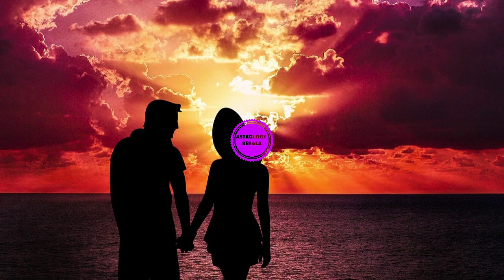ഇവർ പ്രണയിച്ചേ വിവാഹം കഴിക്കു ഫലം 2021 | Astrology Malayalam | Jyothisham